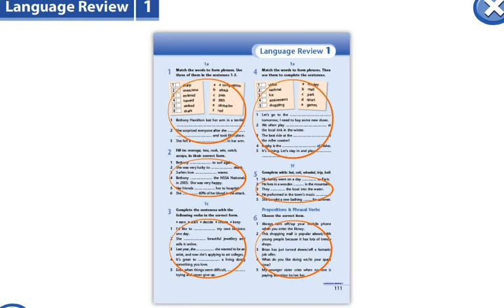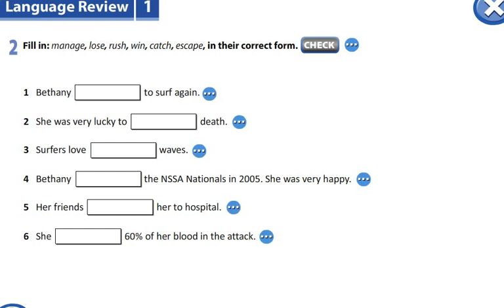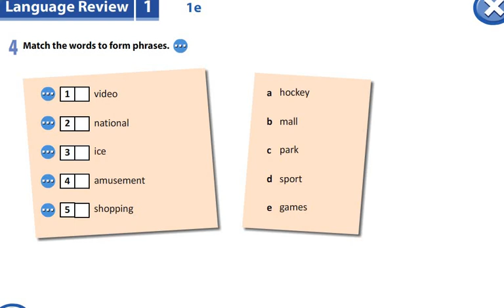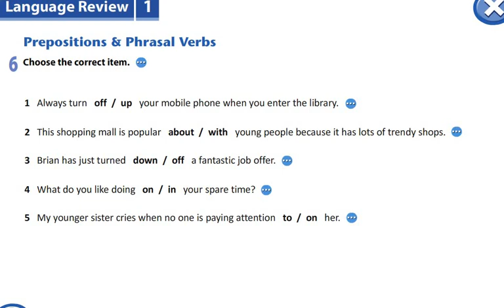Excel 9th grade. Language review for the unit 1